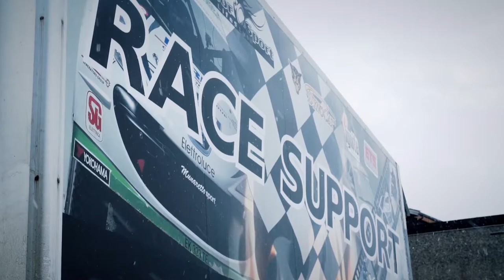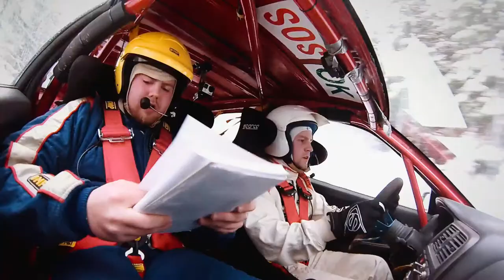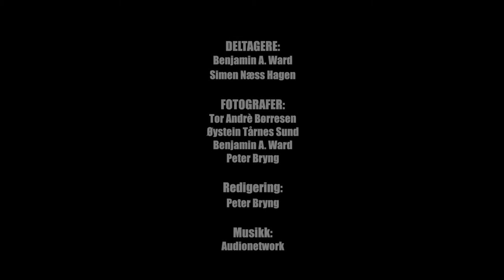Fra bilspill til rallydrømmen - Minidokumentar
En minidokumentar som følger Simen Næss Hagen og jeg fra start til mål i forbindelse med vår rallydebut sammen under Rally Hadeland 2015. Vi kjørte en Nissan Almera GTi som vi leide fra norsk rallylegende, Trond Lyseng. Dokumentaren er produsert av Peter Bryng ved Bryngfilm.no.